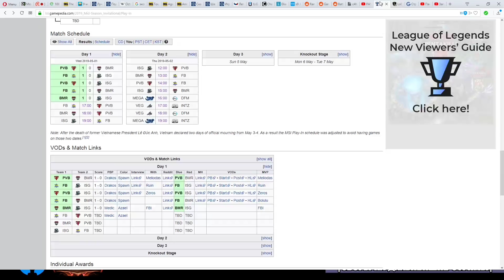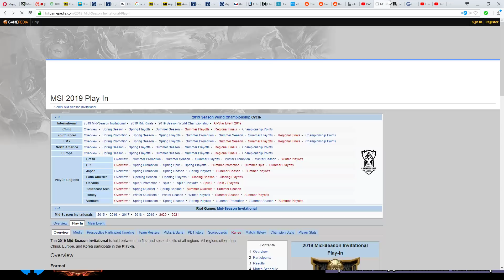BMR vs. PVB Must See Группа А | MSI 2019 | Чемпионат MSI Play-In | Bombers против Phong Vũ Buffalo